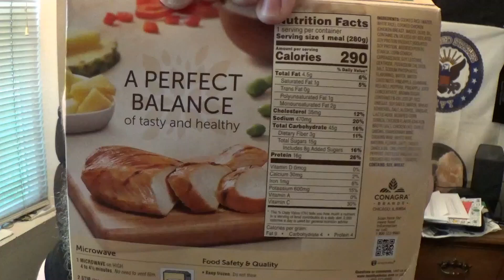Healthy Choice Cafe Steamers "Pineapple Chicken" Meal Review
Time to try the Healthy Choice Cafe Steamers "Pineapple Chicken" Meal

If you are interested in this meal, check your local big box store

It is a awesome way to show support, just click the link I have provided and your on your way